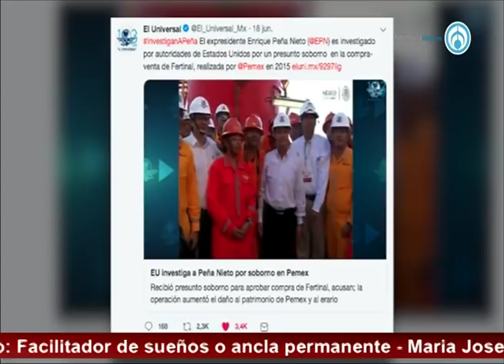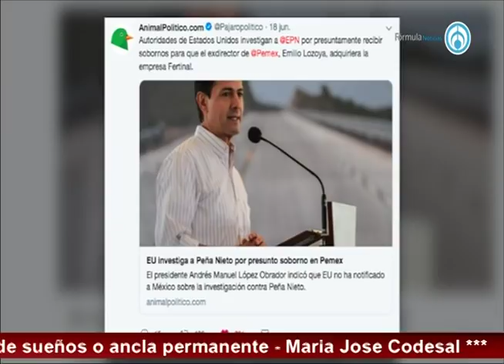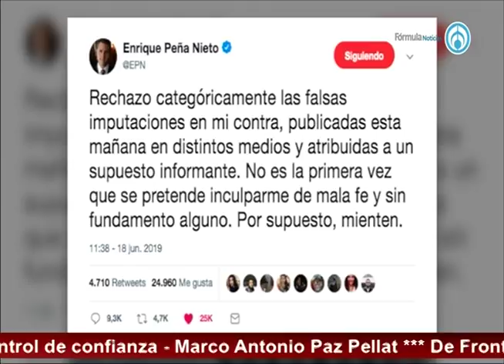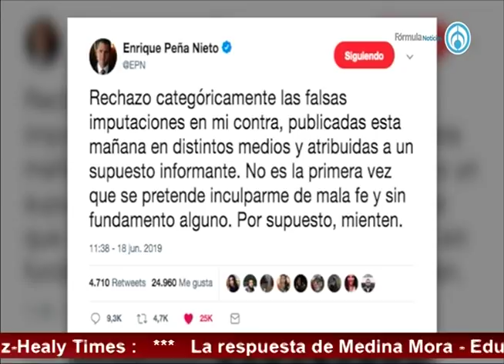En exilio...EPN Investigado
Entrevista Winston Flores

-Fragmento de la emisión "Eduardo Ruiz-Healy En Fórmula" del jueves 20 de junio de 2019-